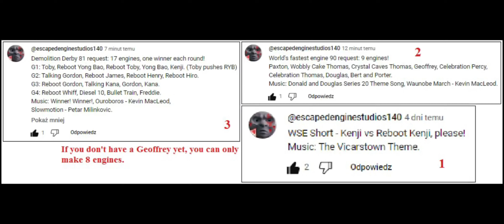I hope you see this, SuperTrain, cause I have no other way.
My requests for @theofficialsupertrain

Thanks to @PCMan8922 for helping with the video.